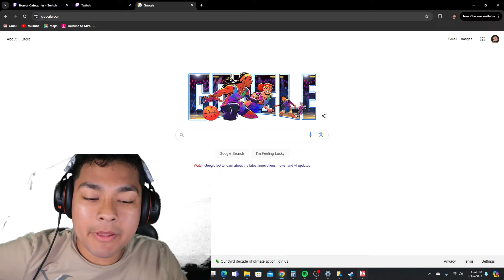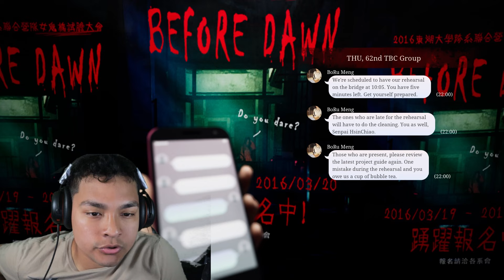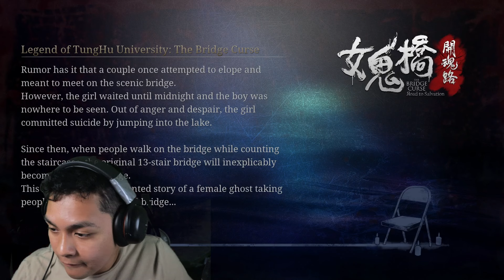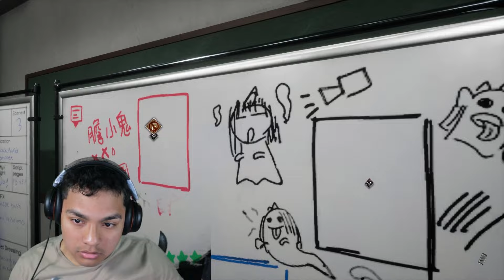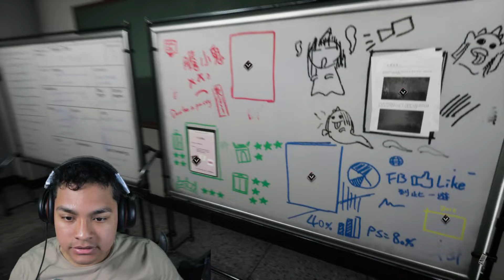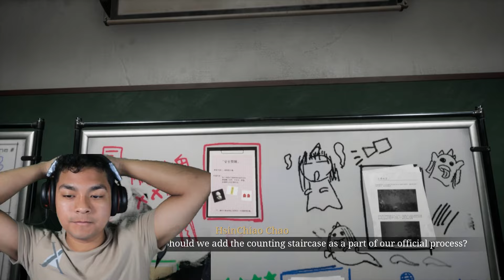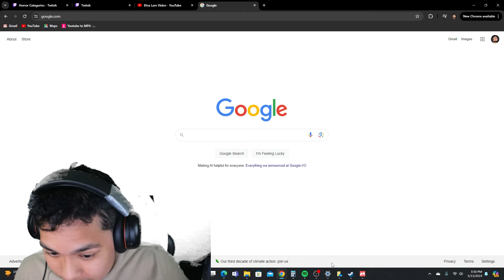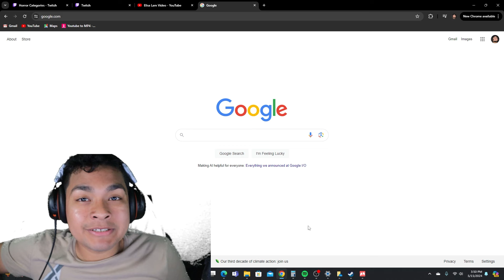She Was Left Hanging There